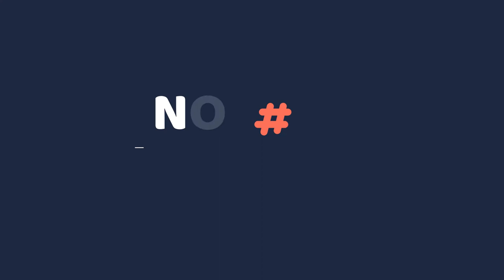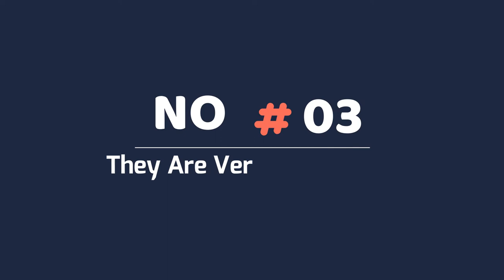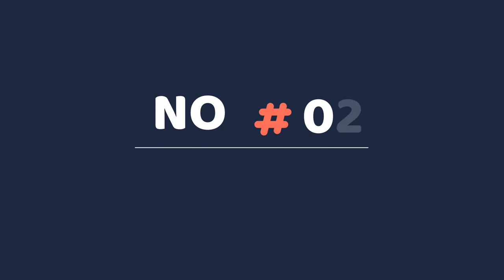10 Facts you Have to Know before Owning a Cocker Spaniels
10 Facts you Have to Know before Owning a Cocker Spaniels